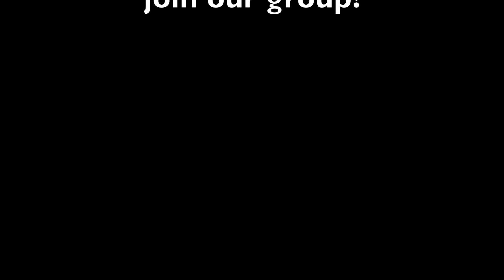Streets of Wuhan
Today a few photographers took a walk through Wuhan. We went to Tanhualin, Hubu Alley and finished in Hanyang. Most of these places will change drastically over the next few months because of reconstruction. Hope you enjoy this short video.